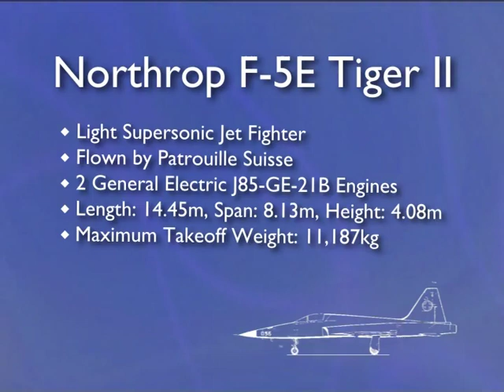Patrouille Suisse Display at the Berlin Air Show.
The wonderful performance of the Swiss Air Force display team "Patrouille Suisse" at the ILA Berlin Air Show 2004.